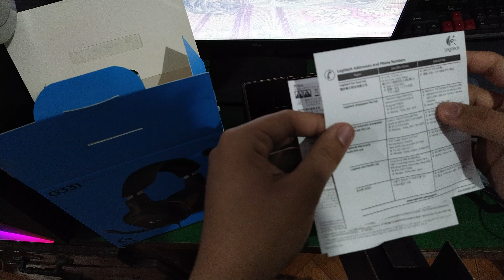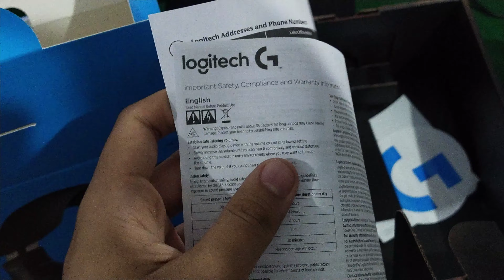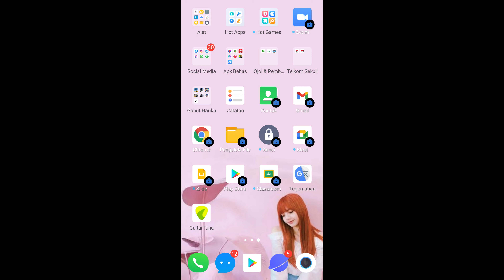Review Headphone Gaming Terjangkau - Logitech G331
Halo semuanya
Kita kali ini akan review sebuah produk dari Logitech
Logitech ini yang direview versi harga terjangkau nya dan seri G yaitu G331.

Apa keselanjutannya ?
Mari kita lanjut video nya.

Saya beli Offline di Toko Zona Komputer
Jl. Putri Merak Jingga No.172, Kesawan, Kec. Medan Bar., Kota Medan, Sumatera Utara 20111

Bisa juga dibeli di toko online official Logitech Store

Perekaman dan Pengeditan
Handphone :  Vivo s1 Pro
Face cam : Nemesis HD 720P
Edit : Adobe Premiere Pro

Boleh di Like jika suka videonya dan boleh di dislike jika tidak suka.
Saran Kritik dipersilahkan supaya untuk supaya memperbaiki dalam video youtube saya yang akan datang.